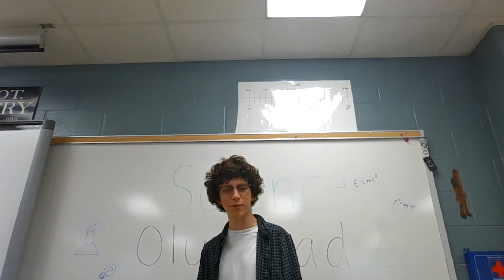KTHS-TV News for Friday, Aug. 19, 2022